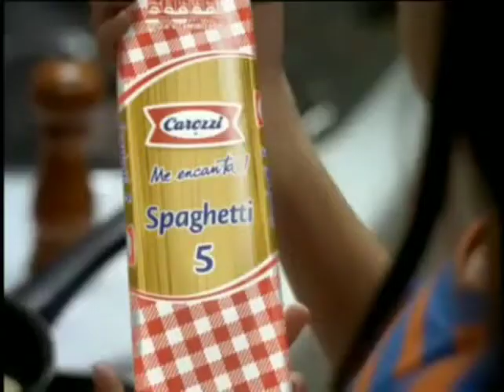tanda chv (21/05/2014) (Miren la descripción)👇👇👇👇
por si acaso cuando hice esta tanda
y lo edite con la aplicación true vhs me corre lento está tanda cuando edito ahí